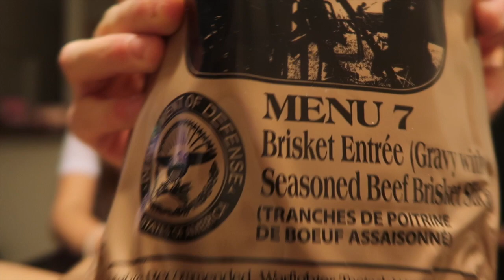MILITARY FOOD CHALLENGE | Vlogmas 2018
Hi guys! Welcome to our life and our channel!

SHOP OUR VIDEO:
What we film with: Canon G7x Mark ii
Tripod: Manfrotto